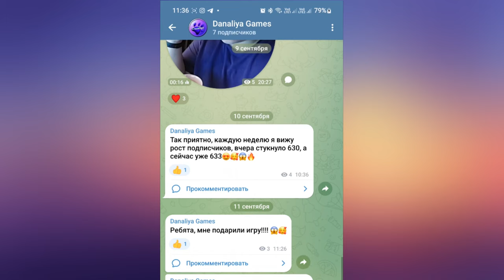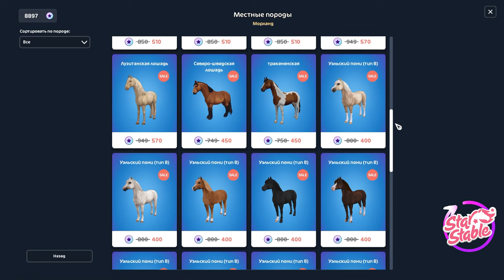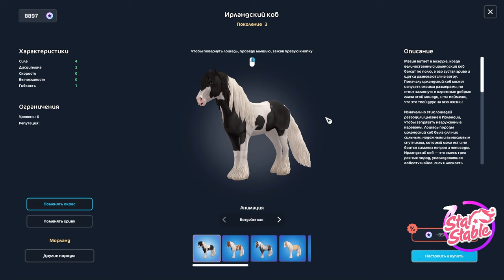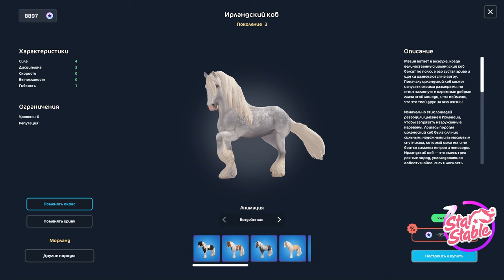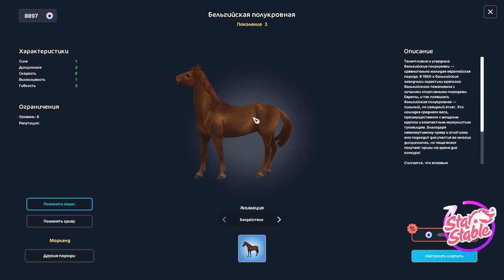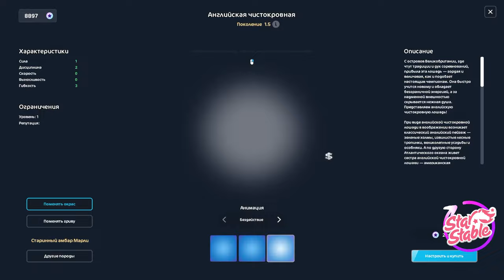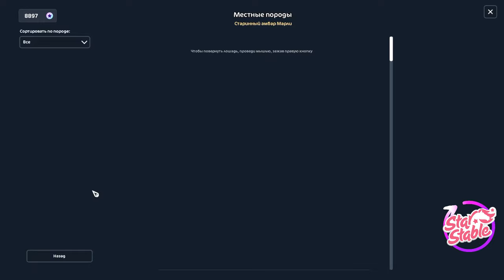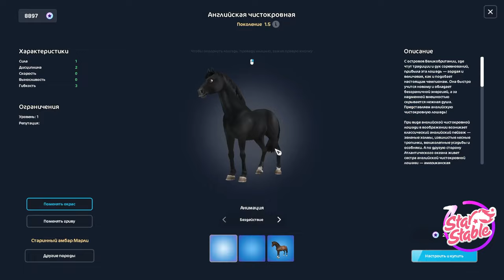Обновление. Ярмарка и курочки |Star Stable Online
Лагерь продолжается!